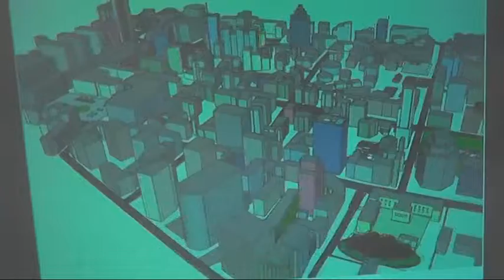GIMPIFEST POD SLOGANOM ''GLEDAMO 500 GODINA U BUDUĆNOST''